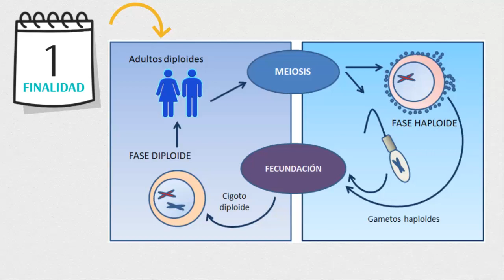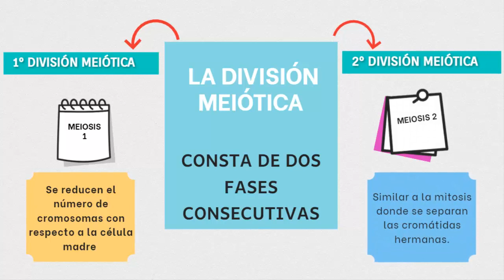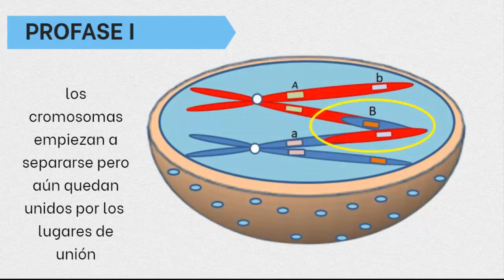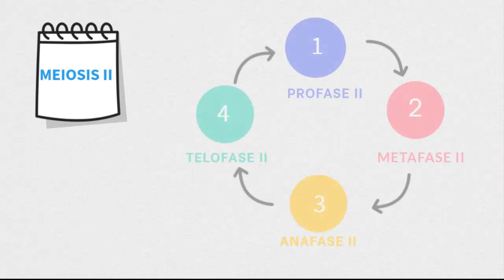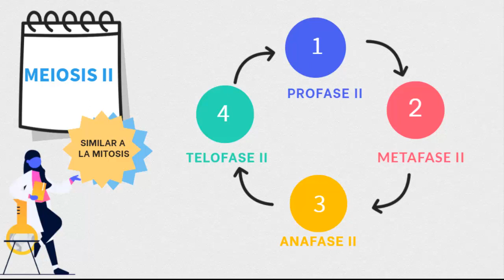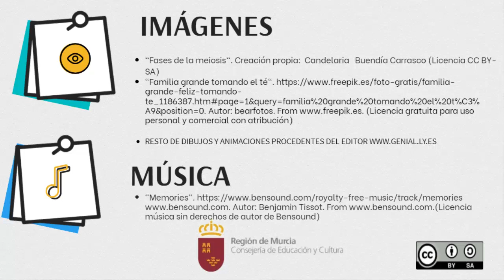MEIOSIS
En el vídeo se explican las etapas de la meiosis y su finalidad.